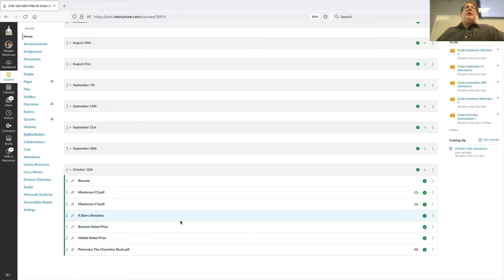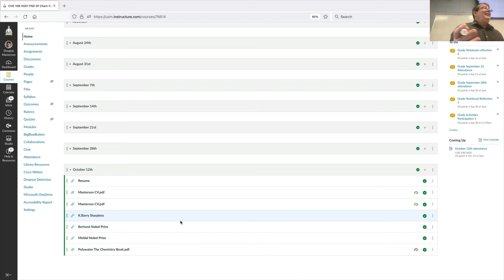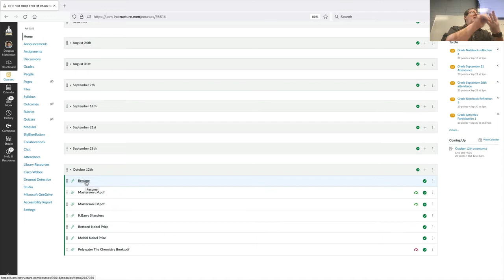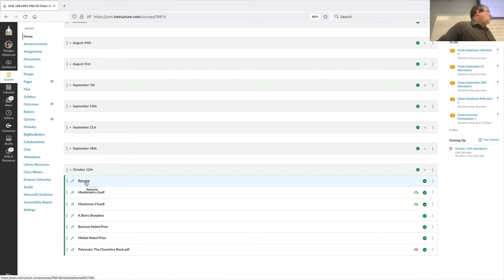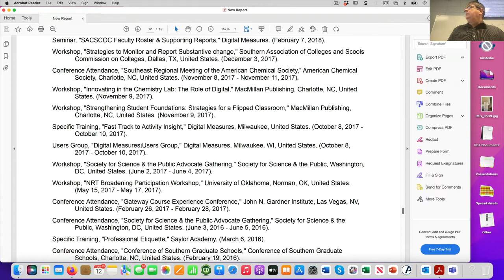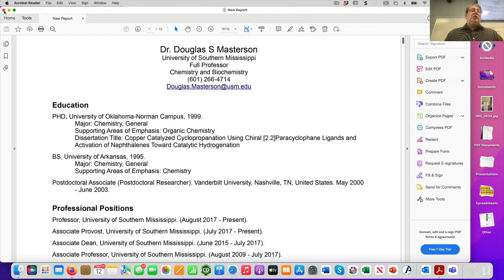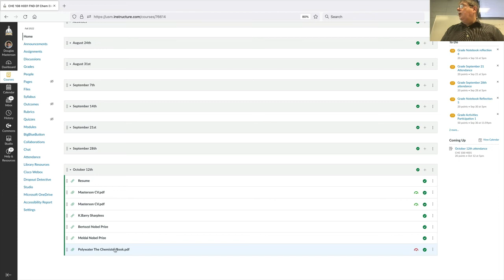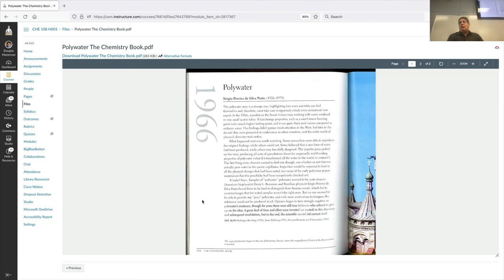CHE 108 Oct 12 2022